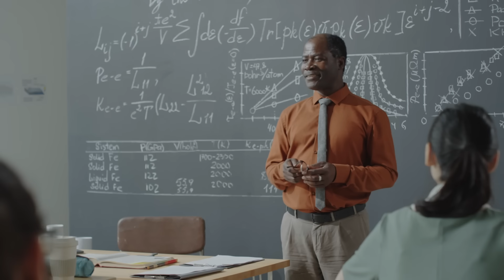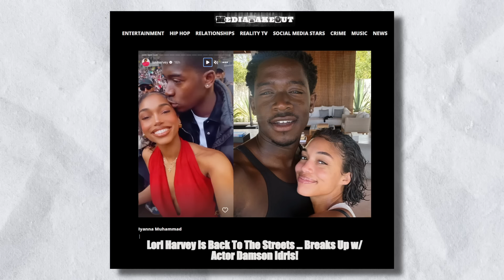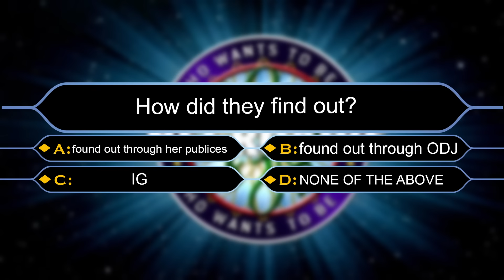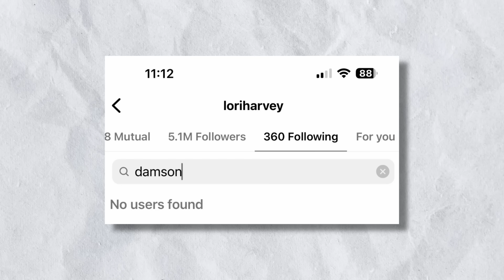Lori Harvey Returns Back To The Streets After Dumping THIS GUY!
Instagram influencer and socialite Lori Harvey is single again, Media Take Out has learned. She and her actor boyfriend Damson Idris have split up.

Lori and Damson have been pretty much inseparable – ever since the two started dating earlier this year. They were couplegoals for millions of Black people around the globe.

But Lori while Lori has a history of dating some of the most eligible bachelors in the world … she has a poor record of keeping them. As Media take Out reported, Lori has dated more than a dozen famous rappers and athletes – most notably, Trey Songz, Diddy, Meek Mill, Future, Michael B Jordan and now Damson Idris.

But her relationships don’t seem to last very long.

We knew something was off when we noticed that Lori Harvey attended  Kendall Jenner’s Halloween party all by herself. Typically she attends high profile events – where paparazzi would be there – with Damson. But Lori attended solo, dressed as Lara Croft from Tomb Raider.